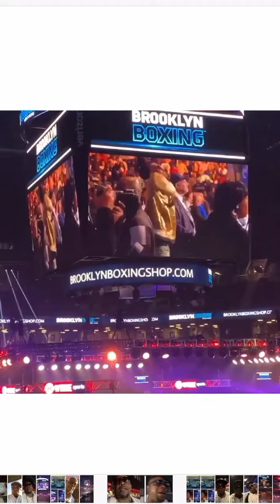CStylz L O M LOVE of Money raw footage Exclusive Video